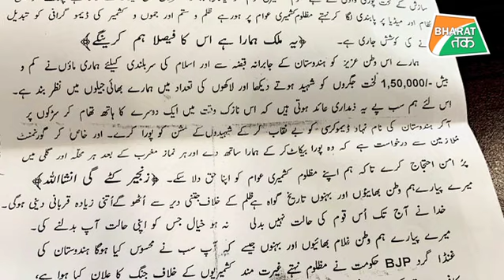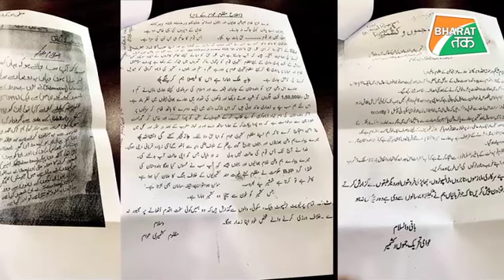Kashmir की खुशी से इतना चिढ़ता क्यों है Pakistan ?